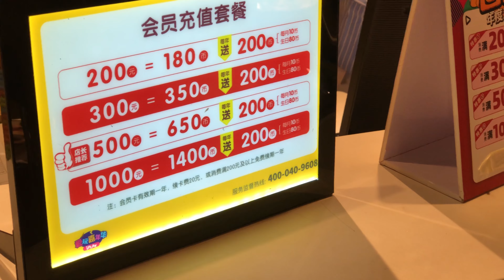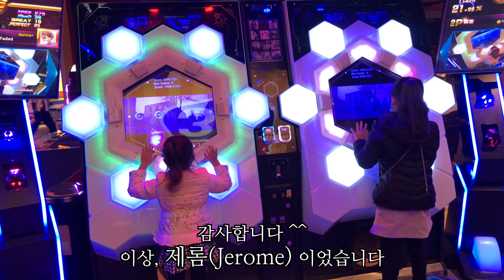상하이 아이친하이에 가면 재밌는 오락실이 있다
만나서 반갑습니다 Jerome (제롬) 입니다.

2부 오락실편에서는 중국의 오락실 문화에 대해 알아보도록 하겠습니다.

한국 오락실은 철권, 킹오파 같은 대전게임 이나 앉아서 하는 게임들이 주류인것에 반해, 중국 오락실은 경품, 체험, 뽑기 같은 게임들이 주류입니다.
물론 오락실마다 다르긴 하겠지만, 대부분 대형 쇼핑몰에 있는 오락실은 이런식으로 되어있어요~^^

봐주셔서 감사하고, 좋은 영상 많이 올리도록 하겠습니다

상하이 쇼핑몰에 대해 더욱 궁금한점 있으시면 댓글 부탁드립니다~ ^^